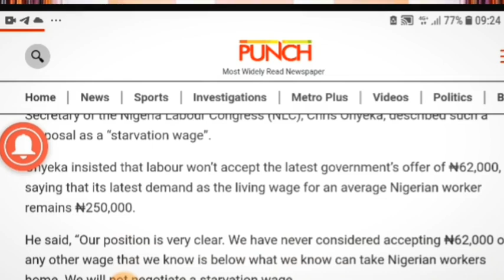Nigeria Labour Union vs Federal government struggle: Its impact on Nigeria economy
@ariseToday, we're diving into the complex relationship between minimum wage increases and the economy, exploring how these changes impact everyone from workers to business owners. @AriseNewsChannel @tvcnewsnigeria#labourunion